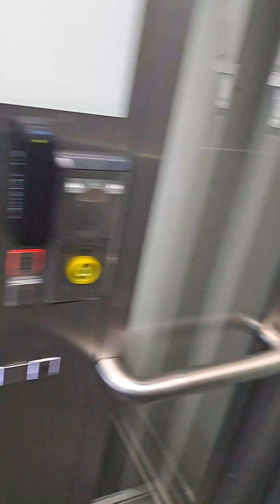6. toukokuuta 2023